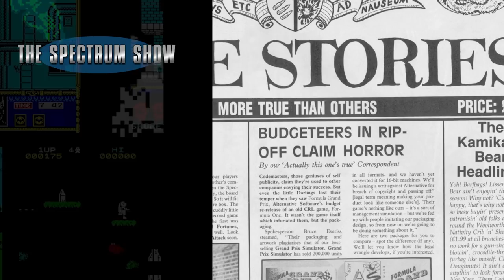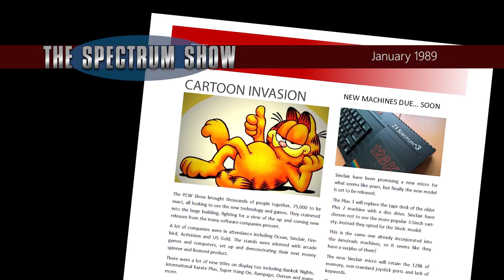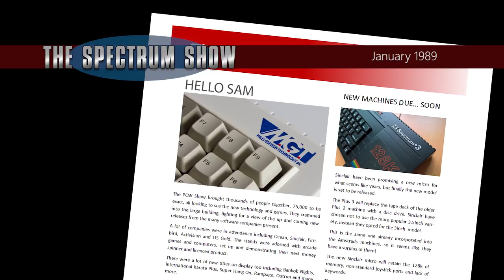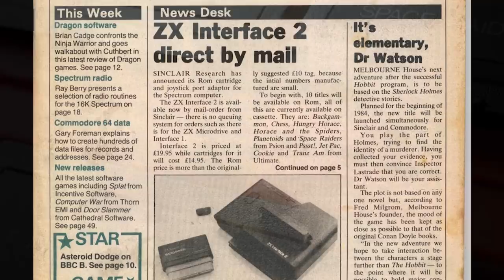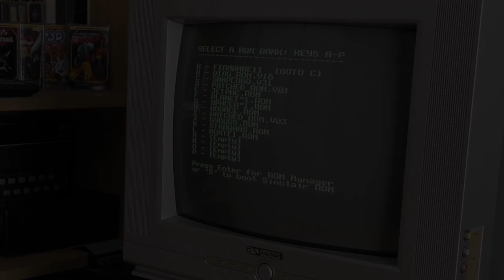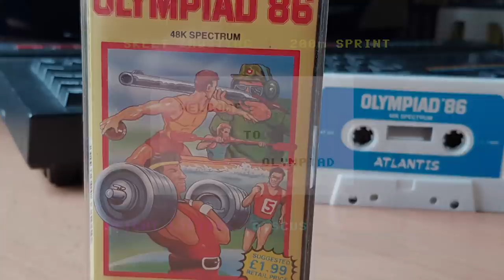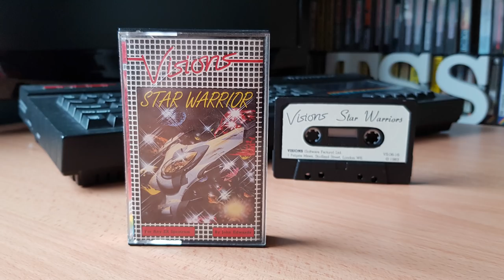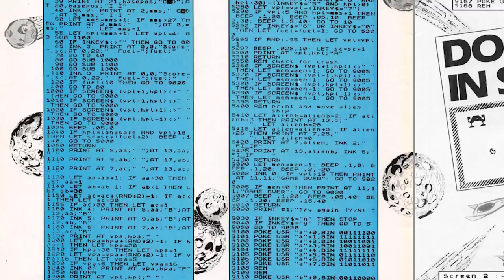The Spectrum Show Ep 76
In this episode we look at the news and games from January 1989.

I look at the un-released Parker ROMS.

I review Space Crusade, Olympaid 86, Bobby Carrot and Star Warrior.

Sadly no time for a chat this episode, but there is a new type-in game.